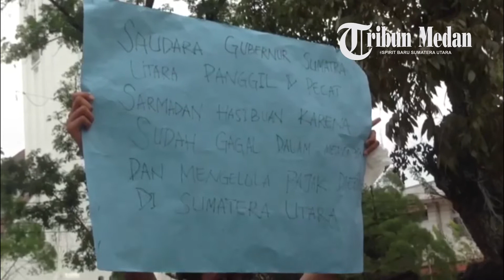Kantor Gubernur Didemo, Minta PJ Wali Kota Padangsidempuan Dicopot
Koordinator Aksi, Joni Sandri Ritonga mengatakan, hari ini MPR Sumut kembali turun ke Kantor Gubernur Sumut, ingin mempertanyakan kepada Gubsu Tengku Erry Nuradi terkait adanya tindak pidana korupsi yang dilakukan Sarmadan Hasibuan.